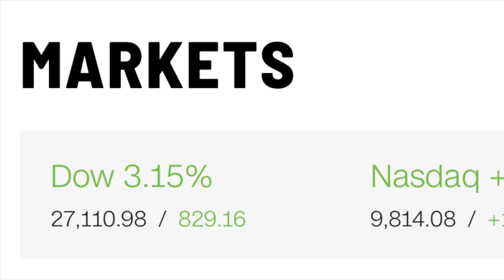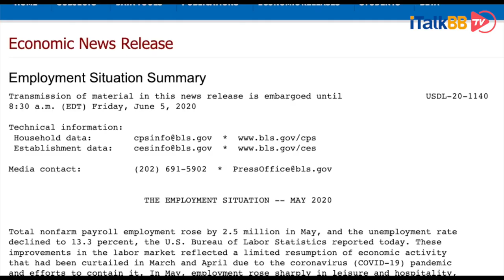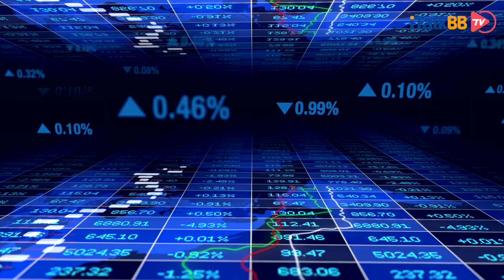美股开盘大涨重回巅峰这是为何？一个政策一份报告解释一切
美股周五早盘维持上涨趋势， 道指涨800.00点，达3.04%，报收27081.82点；纳指涨1.76%，标普500指数涨2.44%。来看看到底为何？